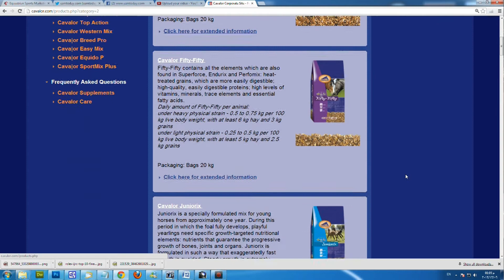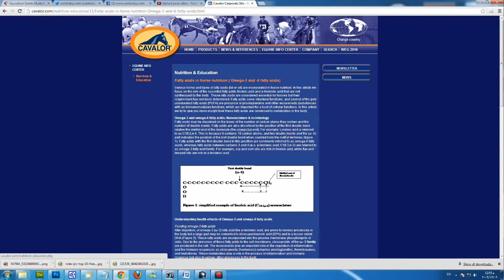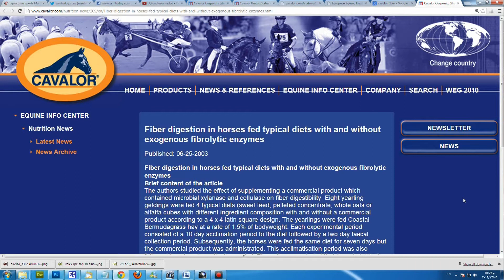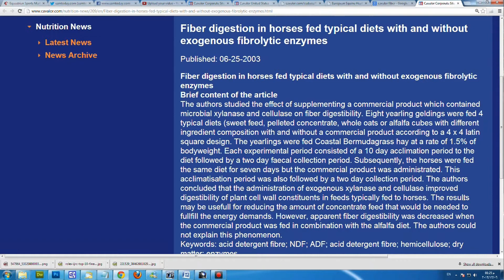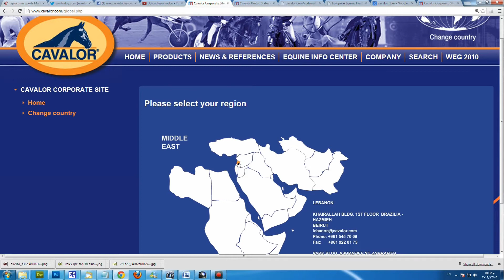ESM Presents: Peter Bollen, Cavalor's Founder and Head Nutritionist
Interview commenced in Cairo - December 1st, 2012